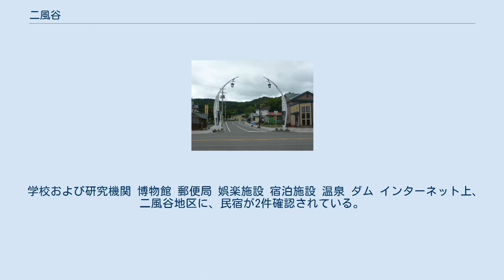二風谷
北海道の町・字
日本 」 北海道 」 沙流郡 」 平取町 」 二風谷 二風谷集落中心部 二風谷（にぶたに）は、北海道沙流郡平取町の字。
 2010年10月1日現在の人口は395人である。
 日高振興局の沙流郡平取町の字。
平取町役場より国道237号を日高方面に行く中途の沙流川沿いにあたる。
 人口の過半数をアイヌ人が占めており、北海道内でアイヌ人の比率が最も高い地域とされる。
もとのアイヌ語地名はニㇷ゚タニ(Niptani)であり、19世紀初頭の史料において確認できる地名である。
 学校は、平取町立二風谷小学校のみであり、へき地等級は1級となっている。
二風谷に中学校はないので、居住する中学生は、平取町立平取中学校まで通うこととなる。
ニール・ゴードン・マンローが、1933年より1942年まで、医院を開業し居住していた邸宅が、北海道大学の「北海道大学文学部二風谷研究室」として保存されている。
 萱野茂二風谷アイヌ資料館や、二風谷アイヌ文化博物館があり、アイヌの伝統的な家屋のチセを訪れることが可能である。
また、びらとり温泉や二風谷ファミリーランドといった娯楽施設もある。
 学校および研究機関 博物館 郵便局 娯楽施設 宿泊施設 温泉 ダム インターネット上、二風谷地区に、民宿が2件確認されている。
「二風谷荘」と、「チセ」である。
 また、5月から10月まで、二風谷ファミリーランドで、バンガロー宿泊が可能である。